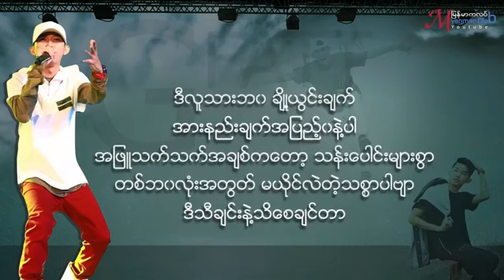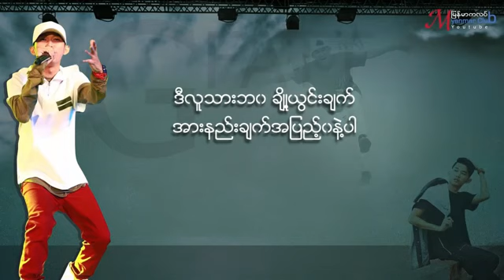သီခ်င္း လူသားသစၥာ (Lu Thar Thit Sar - G Fatt Lyrics)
Song : လူသားသစၥာ Lu Thar Thit Sar
Artist : G Fatt
G Fatt သီခ်င္းမ်ား ၊ G Fatt Album
G Fatt New Song Album ၊ G Fatt New Song

myanmar New music song ၊ ျမန္မာသီခ်င္းေကာင္းမ်ား

 Song - Lu Tar Thit Sar
Artist - G Fatt
Album - Ultimate Hits
Licensed to YouTube by (on behalf of Tune Net); BMI - Broadcast Music Inc., TuneCore Publishing